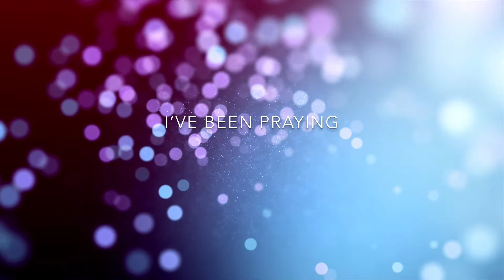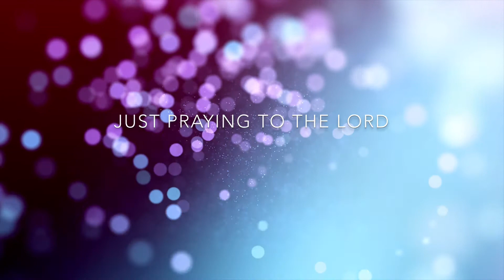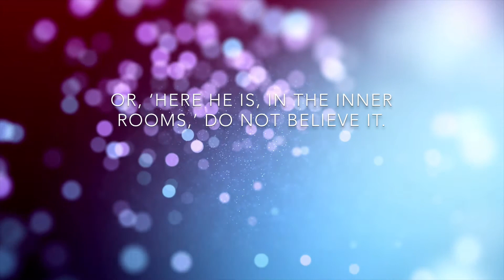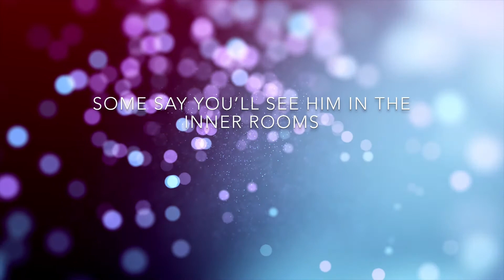Waiting on the Lord - Jonny & the Jazzuits